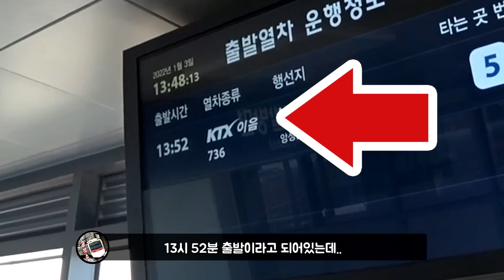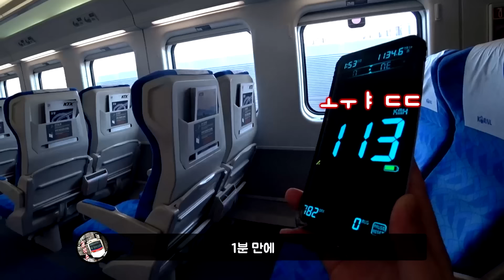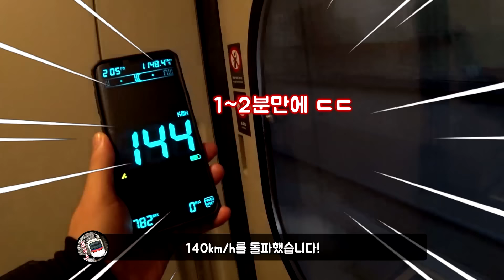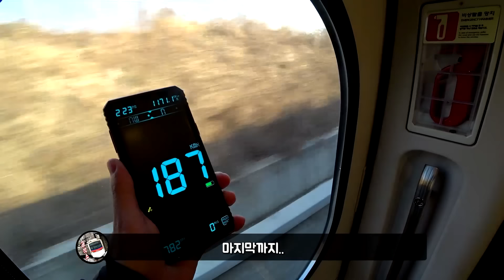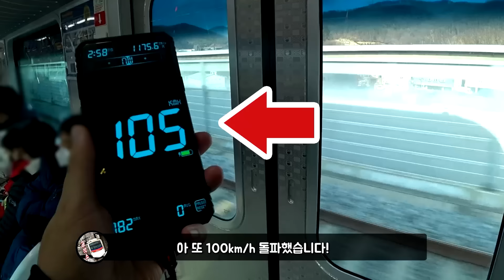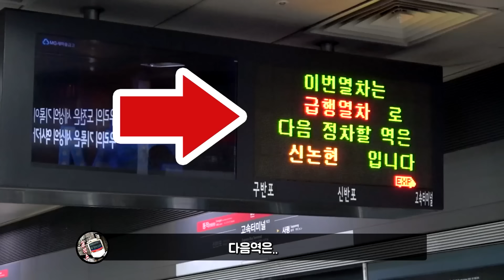[공작소] 의외로 막상막하!? KTX vs 고속버스 누가 더 빠를까? (feat. 중부내륙선)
* FHD(1080p) 지원, 허가없는 재업로드 금지

* 특정 인물/단체/지역 등에 대한 무분별한 비방, 허위사실 유포, 명예훼손 등의 댓글은 건전한 소통을 위해 무통보 삭제될 수 있습니다.